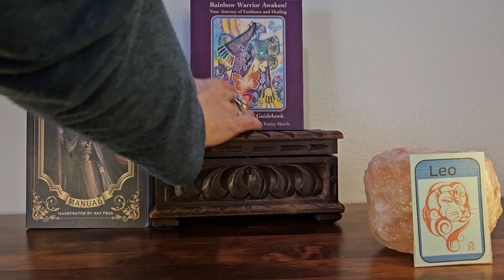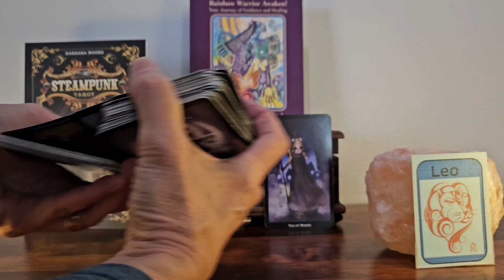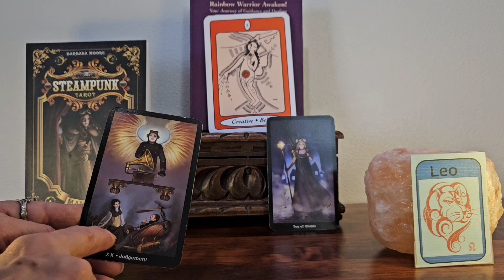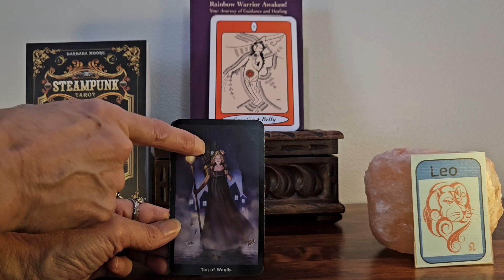Leo Special Valentines Weekly 2024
This Valentines weekly 2024 Tara reads three cards. One card for your energy, one for the other in the situation. The third card is your shared energy.  Reading is for entertainment.
Using the following tarot decks.

Illustrations by Aly Fell
Book Barbara Moore

Rainbow Warrior Awaken
Your Journey of Guidance and Healing
Calibration by Mara Berendt & Tina Harris